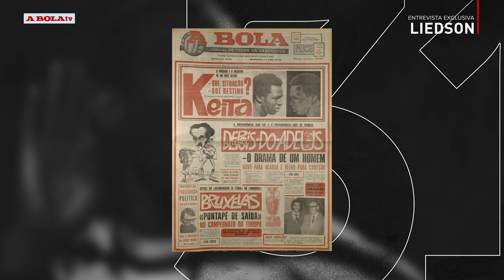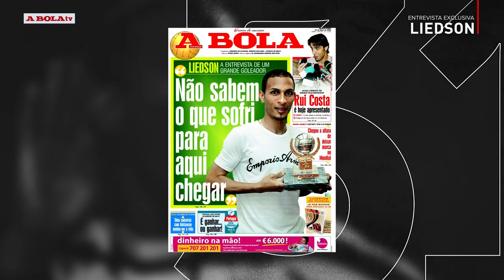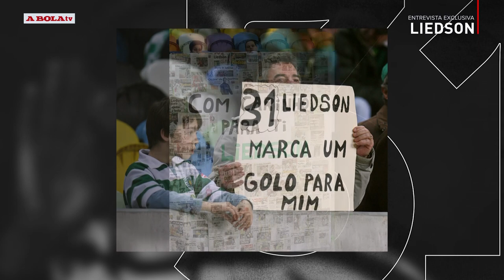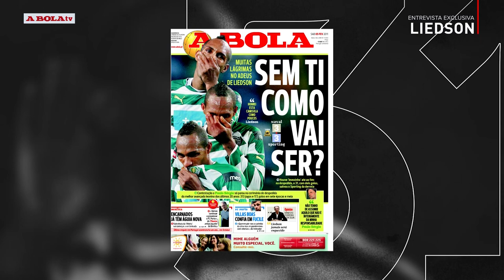Liedson, o levezinho que foi um 31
Durante 7 épocas e meio chamaram-lhe o "levezinho" e fez um 31 de leão ao peito. Liedson, ele mesmo, o avançado brasileiro que começou a jogar futebol (apenas) aos 22 anos como repositor de um supermercado e representou Portugal num Mundial, fez uma viagem curta a Lisboa e aceitou falar em exclusivo com A BOLA. Numa conversa com a jornalista Irene Palma, Liedson fala do amor eterno ao Sporting, do título conquistado no FC Porto de Vítor Pereira, hoje treinador do Corinthians, clube em que foi campeão brasileiro e venceu a Taça dos Libertadores e onde ainda hoje é idolatrado. O passado e o presente dos clubes que representou e o bichinho do futebol que o está a fazer ponderar regressar.. "Liedson, o levezinho que foi um 31" é uma entrevista a não perder com estreia esta segunda, às 20h15

📌 A BOLA 3D é uma plataforma só para subscritores. Por apenas 4,99 €/mês, acessos a conteúdos exclusivos e à versão digital da edição do dia de A BOLA ou possibilidade de compra das fotografias e dos jornais que fizeram a história de A BOLA!